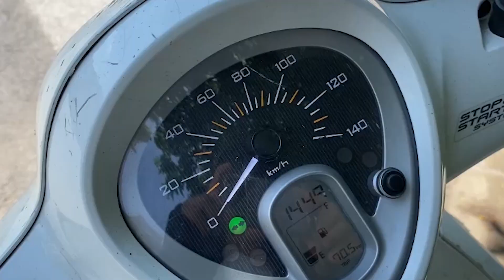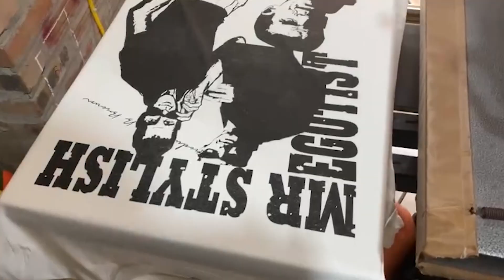Mình sẽ mở localbrand | Hành trình sản xuất ra chiếc áo đầu tiên | Giveaway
Hello mọi người, lại một video chia sẻ tâm sự nhẹ nhàng một chút và hôm nay thì chúng ta sẽ có giveaway đầu tiên trên channel của mình.

Hi vọng mọi người sẽ ủng hộ B Brown trong thời gian sắp tới và hãy rủ thật nhiều bạn bè để chơi giveaway nha.

Bước 1 : Like và share video này lên facebook cá nhân ( để chế độ công khai )

Bước 3 : Comment 1 con số bất kỳ từ 00-99 và tên instagram của bạn
( ví dụ 88 - Vietnau_ )

Phần quà dành cho 3 bạn may mắn :
 - 1 áo Mr Stylish ( thiết kế đầu tiên của B Brown )
 - 1 code giảm giá 50k trọn đời khi mua các sản phẩm của B Brown
Thời gian chơi giveway từ 17/7 đến hết 19/7
Kết quả sẽ được công bố vào lúc 20h ngày 20/7 trên instagram cá nhân của mình

Chúc các bạn chơi game vui vẻ ! Thank you all !